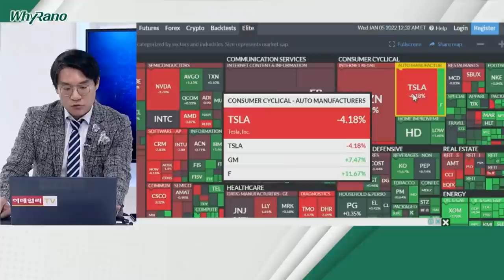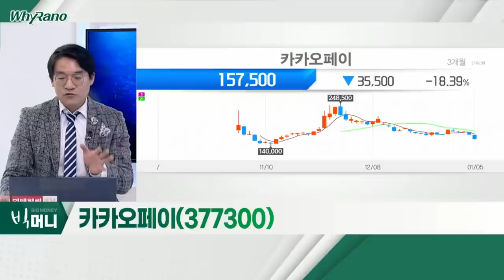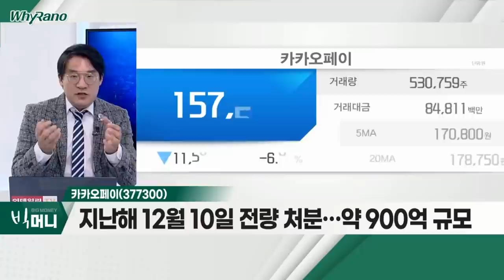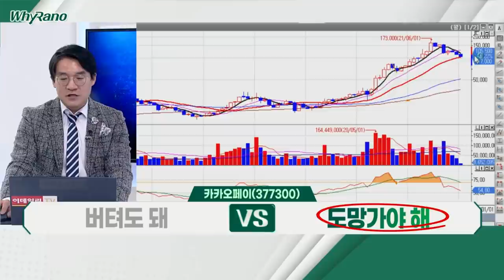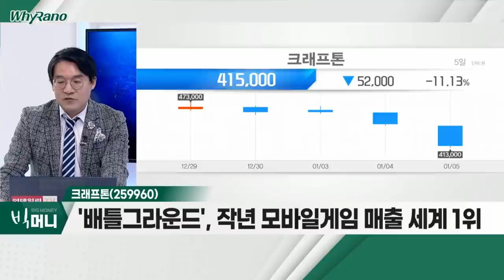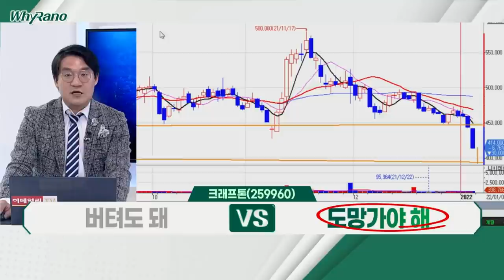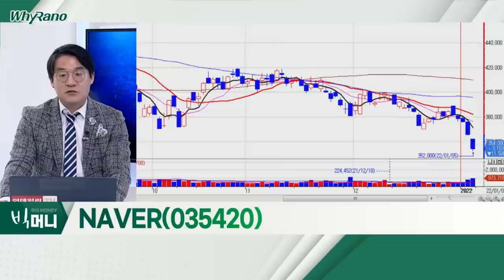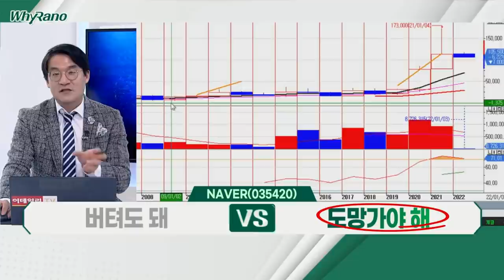카카오페이, 크래프톤, NAVER_WhyRaNo (20220105)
- 경영진 8명, 지난해 11월 스톡옵션 주식 수령
- 지난해 12월 10일 전량 처분…약 900억 규모
- 상장 후 단기 스톡옵션 행사 이례적…투자심리 '최악'

- '배틀그라운드', 작년 모바일게임 매출 세계 1위
- '배틀그라운드' IP 활용 '칼리스토 프로토콜' 출시 예정
- '칼리스토 프로토콜', 서바이벌 호러 게임

NAVER(035420)
- 공정위, 온라인 플랫폼ㆍ대기업 '정조준'
- 자사 우대ㆍ멀티호밍 제한 등 모니터링 예정
- 플랫폼 기업의 독점력 남용 행위 집중 관리